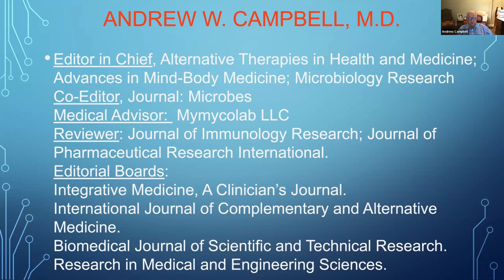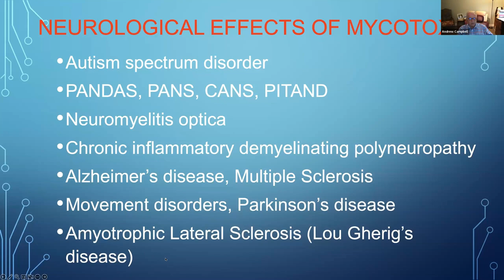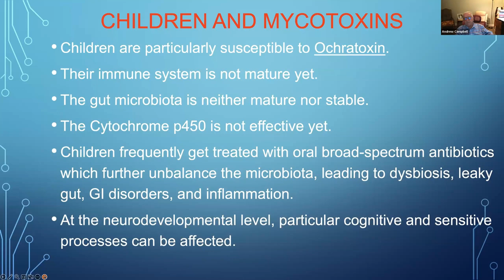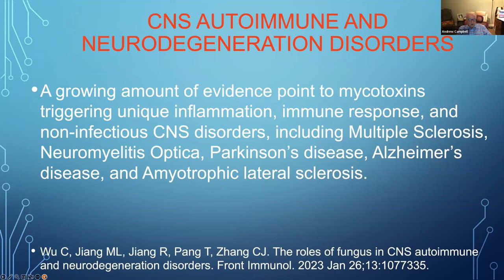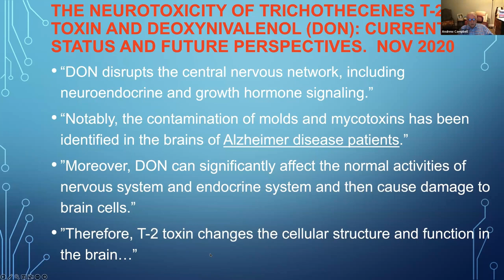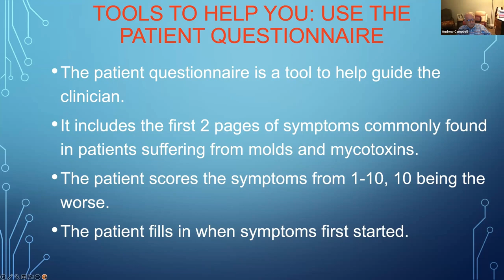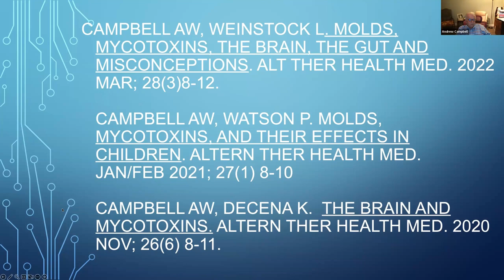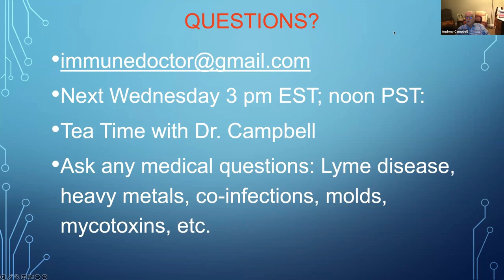The Latest Studies: Mold and the Brain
Autism, behavior abnormalities, learning disabilities in children all can be caused by molds and mycotoxins. Parkinson’s disease, Alzheimer’s disease, Amyotrophic Lateral Sclerosis all can be caused by mycotoxins.

Join Andrew Campbell, M.D. for an evidence-based webinar discussing the latest published studies on mold and the brain. This webinar will include how to diagnose and treat these conditions.

The most accurate and precise testing for mycotoxins is available at MyMycoLab.com.

From the website, Clinicians can register and order tests for their patients, and patients without a physician can order tests as well.

More About Dr. Campbell
Andrew W. Campbell, M.D., has been a Medical Clinician, Director, Officer, Advisor and Medical Consultant, also an Editor-in Chief of several journals and research studies, and he has many awards for his professional accomplishments, academic achievements, leadership abilities, and longevity in the field, other affiliations, and contributions to his communities. Above all, with over 40 years of service, he has certainly proven himself as an expert in the field of integrative health and traditional medicine.

Dr. Campbell is a dynamic, results-driven leader who has demonstrated success by treating the most complex patients and having extensive experience with testing for molds and mycotoxins from environmental and toxic exposures. He has effectively worked alongside medical professionals from other cultures in Central and South America, Western and Eastern Europe and the Middle East. He is fluent in Arabic, Hungarian, French, Spanish and English.

His impressive repertoire of roles has included Medical Director at the Medical Center for Immune and Toxic Disorders, Medical Consultant for Cyrex Laboratories, Medical Advisor to Cell Science Systems, Medical Director at The Wellness Center, Medical Advisor BCM Direct, Medical Advisor at Natural Health and Physician’s Exclusive. Currently, he serves as the Medical Advisor of MyMycoLab, a laboratory testing mycotoxins in serum, and he is the Medical Director for Zenix Laboratory in Mexico.

Dr. Campbell’s areas of expertise include treatment of patients with complex medical conditions from toxic exposures, specifically molds and mycotoxins, Lyme disease, pesticides, household solvents, silicone breast implants, industrial chemicals and more. He has aided many patients with allergies, immune disorders and immune deficiencies. Dr. Campbell’s clinical interests include genomics, microbiome and neurotoxicity.

Before embarking on his professional career path, Dr. Campbell graduated first in his class from a Swiss Preparatory School at age 14. His next accomplishment was completing his College studies in the United States within 3 years. Dr. Campbell obtained his Medical Degree in Mexico, then trained at the Orlando Regional Medical Center in Florida. He furthered his education at the Medical College of Georgia, then moved to Texas where he began serving as the Medical Director at the Medical Center for Immune and Toxic Disorders for over 25 years. Over the course of his professional career, Dr. Campbell held various leadership positions in Hospitals all throughout the Houston area.

In past years, Dr. Campbell has been recognized as one of the Top 100 Health Professionals in Clinical Immunology and Toxicology, as an International Health Professional of the Year for his Outstanding Contributions to Clinical Toxicology and was named countless times by Marquis Who’s Who as an expert in Medicine and Healthcare, and Science and Engineering across America and throughout the World. Aside from his successful career, Dr. Campbell is a sought-after lecturer and speaker, nationally and internationally at medical conferences for over 25 years and at Oxford University.

Dr. Andrew Campbell has written nearly 100 peer-reviewed articles published in a variety of medical journals, and the depth and breadth of his subject matter expertise is unsurpassed. Rejecting conjecture, he is a stickler for detail and a strict scientist who adheres steadfastly to facts learned through real tests and double-blind studies.